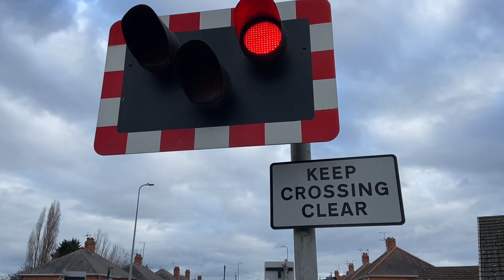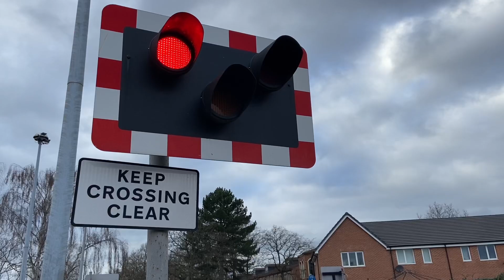Boultham Level Crossing (22/02/2023)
Recording Location: B1378 - Skellingthorpe Road, Boultham, Lincolnshire
Postcode: LN6 7QU
Timetable: Boultham Junction (BOUTHMJ)
Trackside Information:  NOB1 31 Miles 18 Chains.
Line Speed: 70mph.